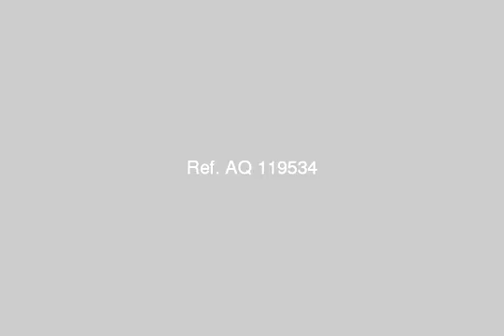لقطة شقة بمدينتى للشباب 69م جاهزة - mlseg.com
لقطة شقة بمدينتى للشباب 69م جاهزة للتسليم - garden view - باشتراك النادى - مجموعة 74 - عمارة 6 - تقع بين النادى و food court - المطلوب 191.000 تم دفع الاقساط السنوية و باقى الشهرية ابتداء من 7/2013 المالك  - بها عدد 2 غرفة و ريسبشن  - مدينتى  - Egypt Real Estate |    Greater Cairo |        Apartment For Sale